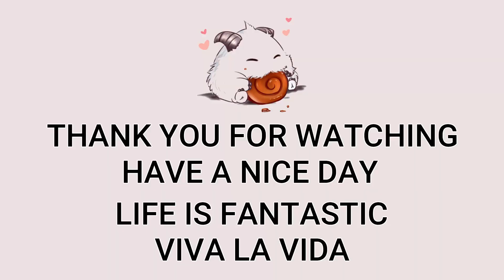Amumu Support VS Morgana | BR Master Patch 12.20